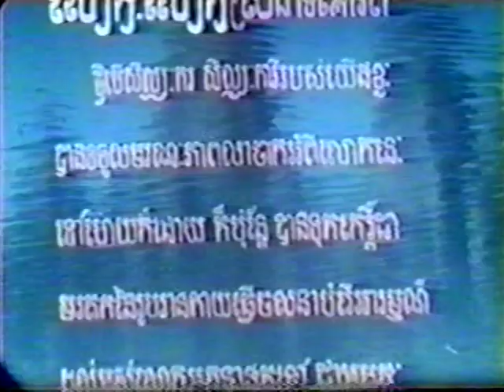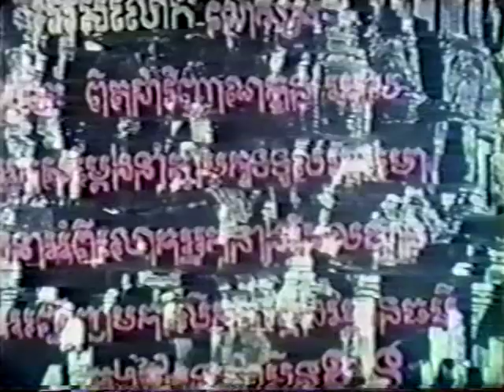JOMPA TOUNG Part 1 (1969)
Khmer movie from 1969 directed by actress Dy Saveth. The film stars Kong Som Eun and Dy Saveth herself.